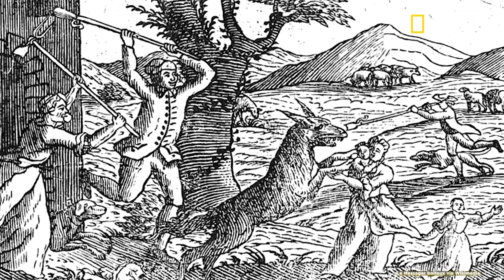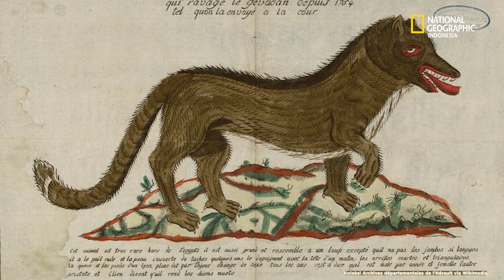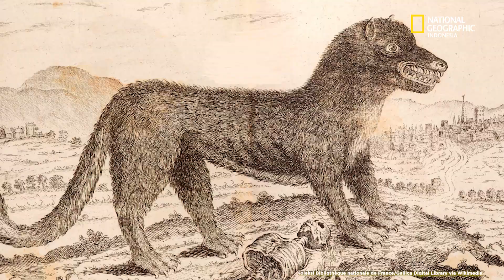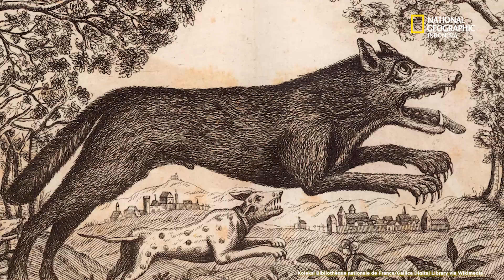Benarkah Ada Teror Manusia Serigala Pada Abad Ke -18?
Rumor tentang manusia serigala pun beredar dengan cepat. Makhluk mematikan itu dikenal sebagai la bête, binatang buas. Manusia serigala meneror Gévaudan, Prancis, selama tiga tahun.